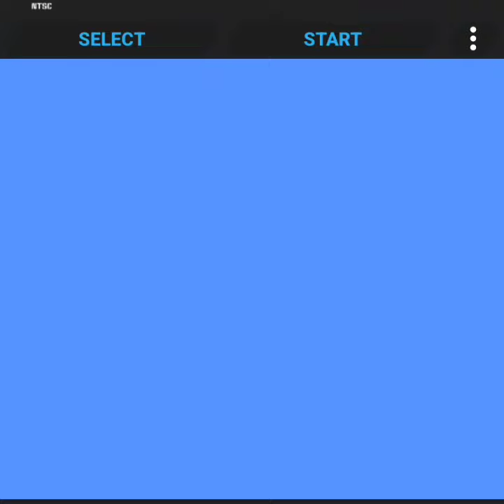old Mario game gameplay